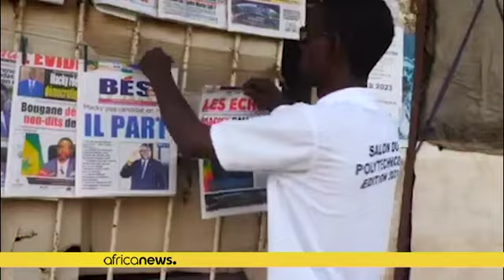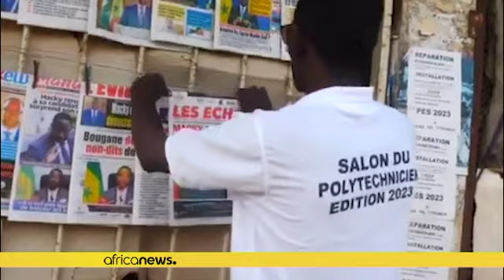Senegal gearing up for 2024 elections with front runners undecided yet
"Now that he (Macky Sall) says he won't be a candidate, it's not up to him to tell us who will and who won't be. It's up to the people now to decide, and I think that in order to have a peaceful climate, we need to let everyone take part.